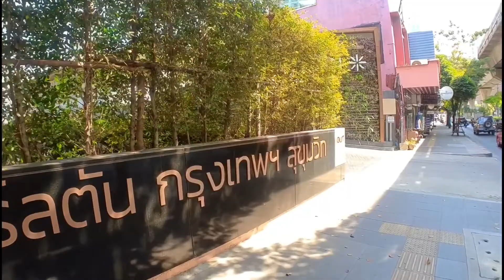Asok - Phrom Phong ( Sukhumvit Rd.) Bangkok Thailand JAN 2022